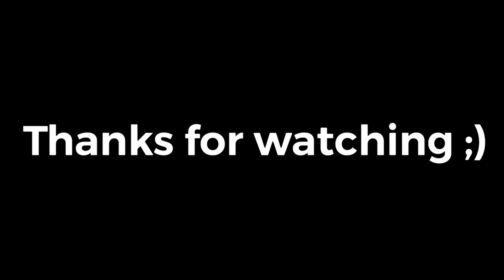【Vlog】大阪に新しくオープンしたエニタイムの新店舗に行ってたみた #59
▼動画に登場するサウナー